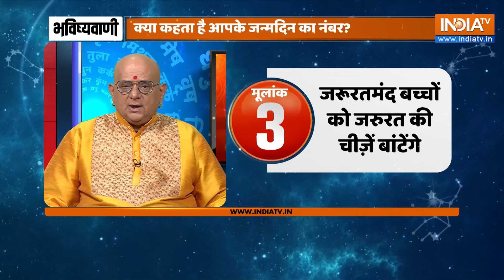Numerology : क्या कहता है आपके जन्मदिन का नंबर? Acharya Indu Prakash से जानें | Moolank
अंक शास्त्र के अनुसार जन्म तिथि की पूर्ण गुणांक की इकाई संख्या से आपके जीवन से जुड़ी जानकारी को जाना जा सकता है। अंक शास्त्र की विद्या से Acharya Indu Prakash बताएंगे  आपके भविष्य के बारे में India Tv Astro पर।